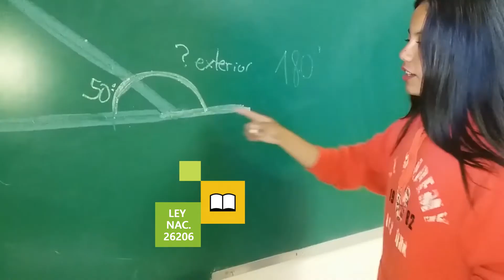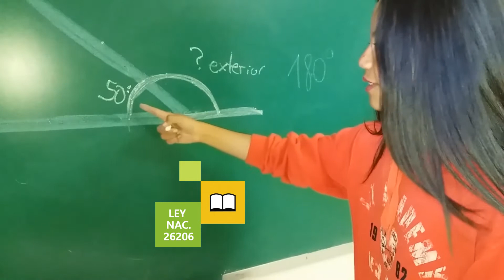Escuela Secundaria Río Negro - Rural Virtual